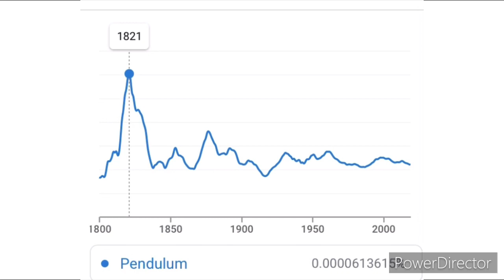Pendulum Players in 1821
Drident still banned for whatever reason but ok.